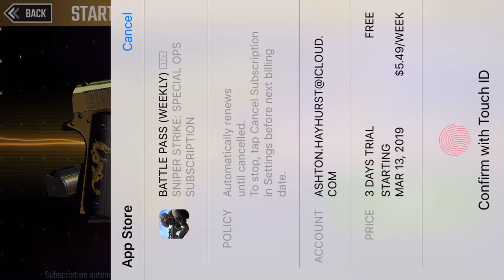Sniper Strike Basic Gameplay